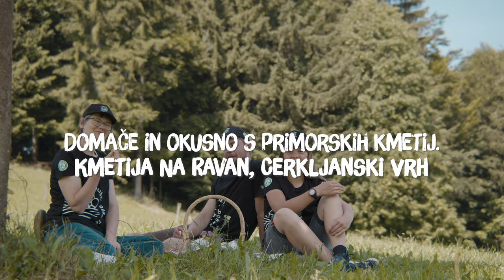Okoliške dobrote: kmetija Na Ravan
Domače in okusno s primorskih kmetij!

V maloprodajnih trgovinah Kmetijske zadruge Agraria Koper lahko izbirate med svežimi, okusnimi, kakovostnimi dobrotami iz okoliških kmetij.

Predstavljamo vam kmetijo Na Ravan, kjer pridelujejo kravje mleko in mlečne izdelke. V objemu narave na zelenih travnikih Cerkljanskega vrha Judita in njena družina skrbi za približno 50 glavo čredo goveda.
Njihovi siri, skute, mleko, kefir in ostali izdelki so "pravih" okusov. Če jih želite okusiti, se odpravite v naše trgovine in jih poiščite.

Uživajte v sveži, kakovostni in okusni hrani iz okolice.

Vabljeni k ogledu. Spremljajte nas tudi na družbenih omrežjih FB @agrariakoper in IG @KZ Agraria Koper